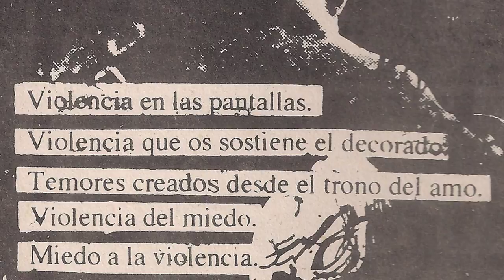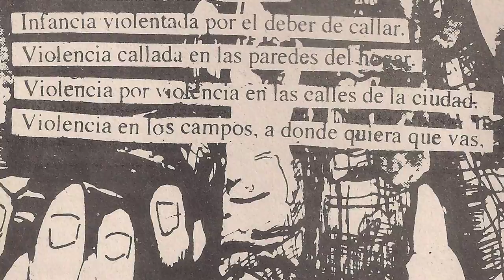GHETTO - Violencia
Grupo Valenciano diferente a los demas por aquellas epocas. Grabaron su maketa "El gritos de l@s mud@s" en el año 1993 que traia un chulo fanzine. Para esta grabacion contaban con esta gente Manu (Bajo), Simó (Bateria), Ñoño (Guitarra) y Sebas (Voz).
Musicalmente no sabría como definirlo, se podría decir emo, salvo que por ese año esta etiqueta no sonaba mucho.